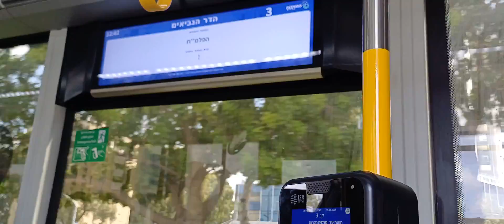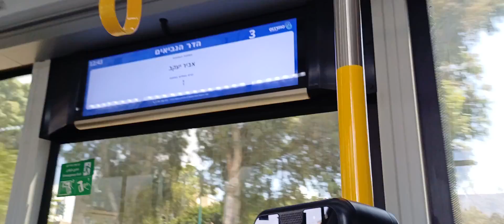קטע נסיעה במטרונית חשמלית קו 3 לכיוון חיפה עם הכרזות